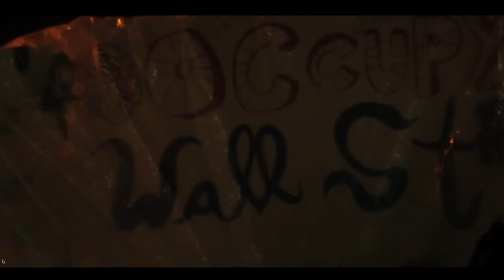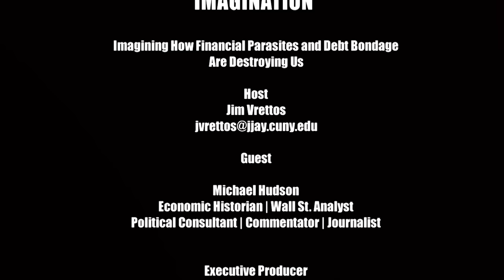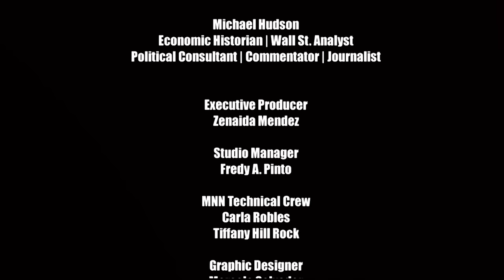The Radical Imagination | Imagining How Financial Parasites and Debt Bondage Are Destroying Us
Host Jim Vrettos interviews Michael Hudson, Economic Historian who offers his views in regards the impact that the COVID-19 pandemic is having in the US economy.